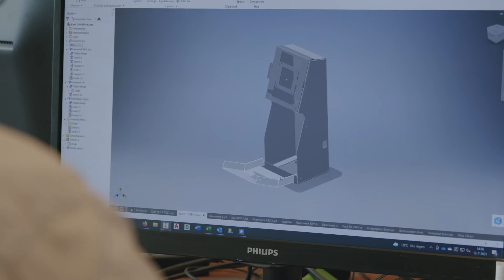TekPark nieuwe partner Den Helder SUNS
TekPark is de nieuwe shirtsponsor van Den Helder SUNS. Vanaf het seizoen 2021/22 zal de naam van de stichting die zich richt op het enthousiasmeren van jongeren en volwassenen voor techniek op de tenues van de SUNS aanwezig zijn.

Onlangs is de locatie van TekPark op Willemsoord geopend. Werken, leren en recreëren worden in gebouw 39 samengevoegd om techneuten samen te brengen en potentiële techneuten van de toekomst op een speelse manier met techniek in aanraking te laten komen. Er zijn kantoorruimtes, leslokalen en een trainingsruimte aanwezig. Voor kinderen is er een grote hal met (technisch) LEGO en bezoekers kunnen er onder andere met battle robots, drones en mediatechniek aan de slag. Ook is er een clubhuis waarin jongeren elkaar in een omgeving vol techniek kunnen ontmoeten om te gamen.

"Den Helder SUNS ziet dat veel van de fans zeer actief zijn met gaming. Wij zijn dan ook erg blij om de connectie te hebben met TekPark. De combinatie van gamen en de promotie van techniek worden door de SUNS volledig ondersteund", aldus SUNS voorzitter Maarten Bais.